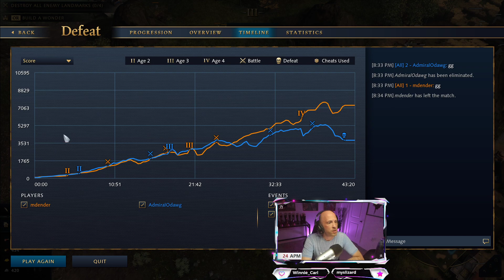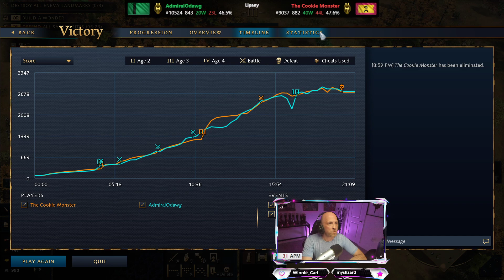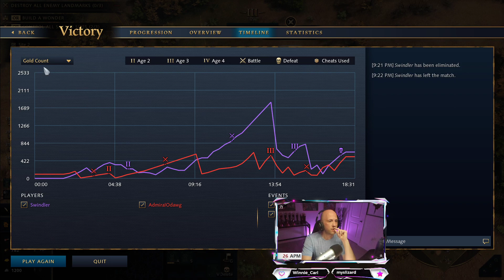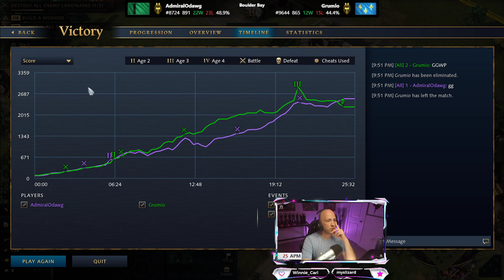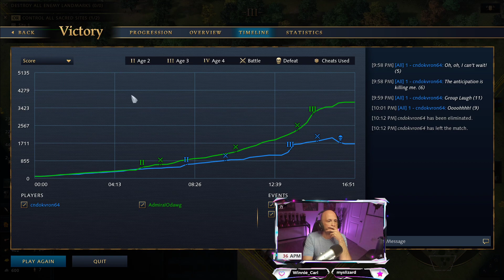Climbing with Delhi (at last) - AOE4 Ranked 1v1's - Gold III - Delhi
00:00 - Queue
01:41 - Game 1 Delhi vs Malians - Ancient Spires
48:42 - Game 2 Delhi vs Malians - Lipany
01:13:37 - Game 3 Delhi vs Holy Roman Empire - Lipany
01:36:40 - Game 4 Delhi vs French - Boulder Bay
02:05:46 - Game 5 Delhi vs Ottomans - Boulder Bay